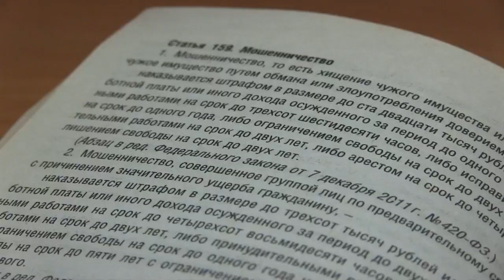Меняли одежду и имена. В Саратове задержаны "ДТП-мошенники"